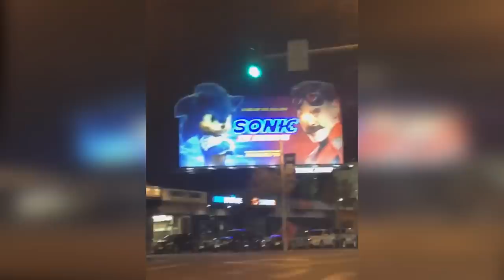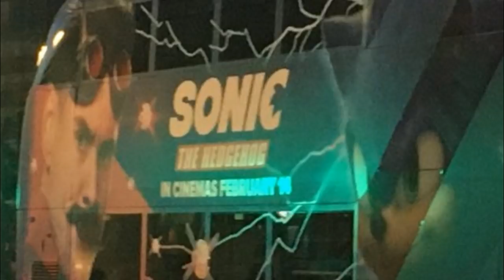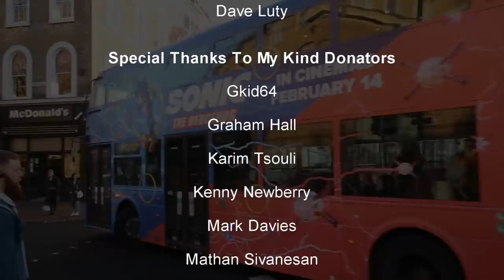The Hunt For The Sonic Movie Bus!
There is a secret Sonic Movie bus currently driving around the streets of London.

Time for an adventure! We're going to find it!